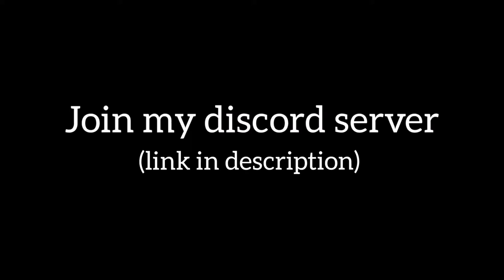God Yeeter by DanZmeN | Beating all DanZmeN's rated levels #5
I've decided to try to finish a challenge I started a year ago - I wanted to beat all DanZmeN's easy demons. Since that wouldn't be that challenging, I decided to extend the challenge to all DanZmeN's rated levels (excluding extreme demons).

This level is again fun to play, but the last wave is much harder than the rest of the level. I died there 4 times, but luckily I was getting there quite often.
The visuals are also very nice.

¹ Recent attempts are attempts excluding old attempts (if I had done some practice runs few months ago, I won't count these attempts, unless I feel like the practice runs made me noticeably better at the level even now)